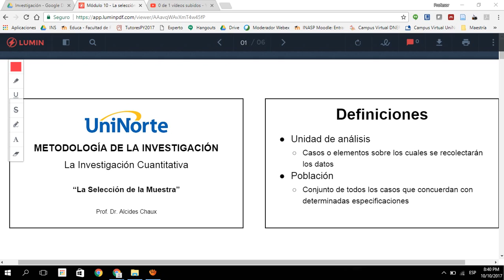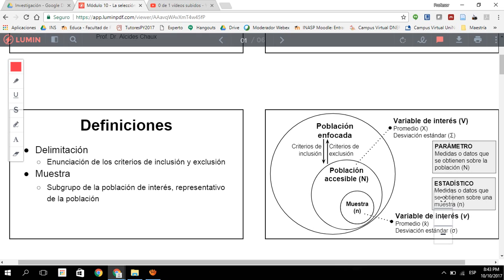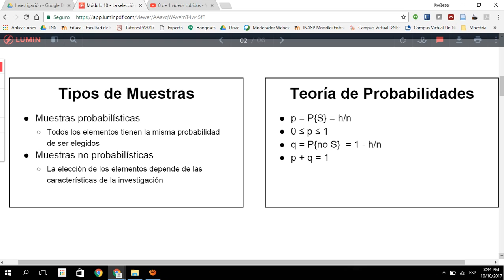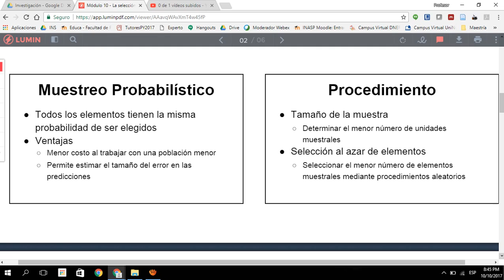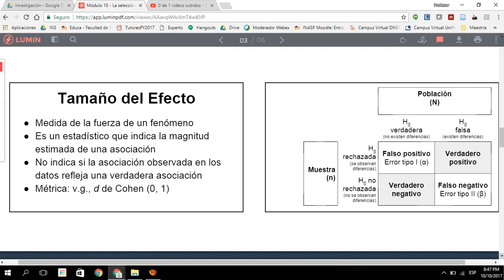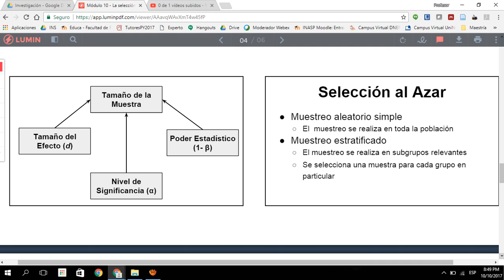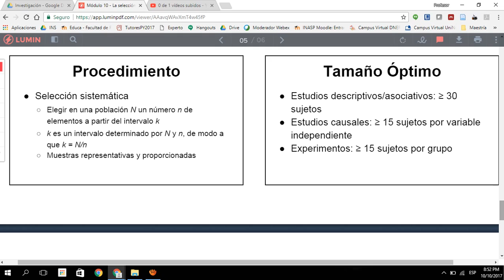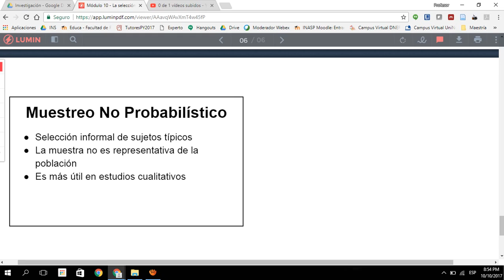Selección de muestra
Métodos de Selección de Muestra de acuerdo a los modelos de investigación.